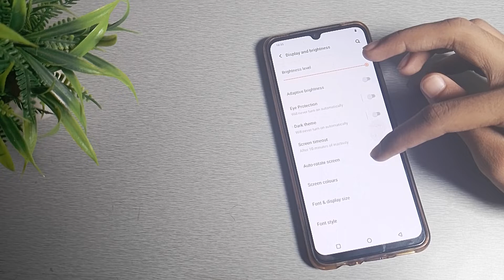How to set wallpaper in Vivo Y73 mobile in hindi setting